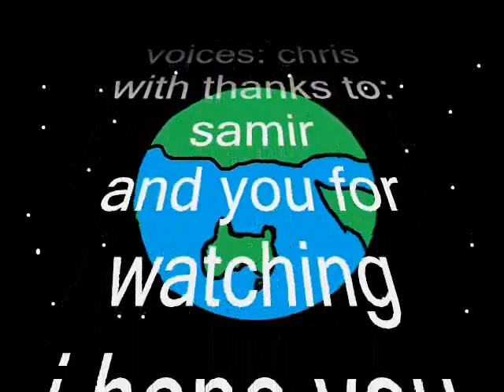back to sckool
when SCKOOL starts it becomes a disaster if only there were more holidays

this vid took me a week 2 make